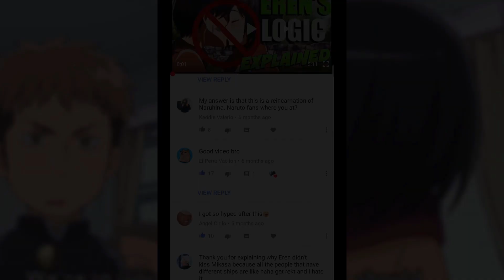Monica Rial just CANCELED Ron Toye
In a shocking and bizarre turn of events, it seems that Monica Rial has CANCELED Ron Toye.

-Ascended Heroes-
Savage Chill
Lord Timelord
[REDACTED]
Bendy
-Illustrious Heroes-
Massimo
- Renowned Heroes -
Don S.
Lukablight69
Alex
Will S.
Kingstyle13
Fallen Angel J
Fuzzy Pickles!
Oswald M.
Ex-Gumdrop
- Journeyman Heroes -
Xintorn 20
Devil Hunter Nero
Isiah Teneal
Refat B.
Jamie Means
AuraGami
Daniel Craig D.
Gwen P.